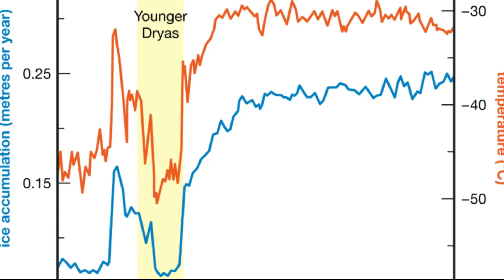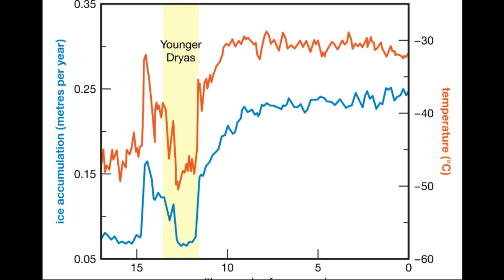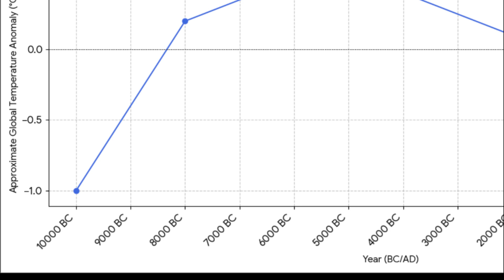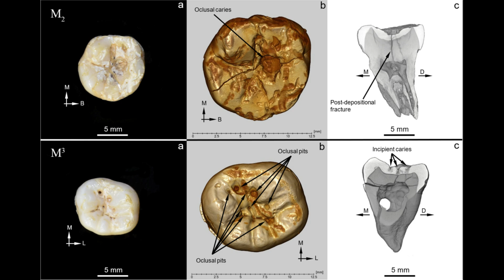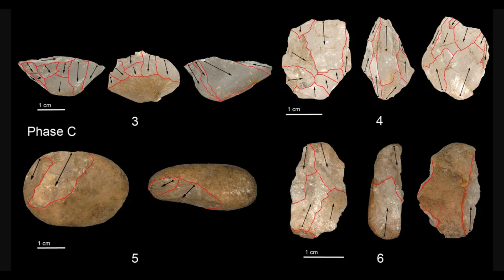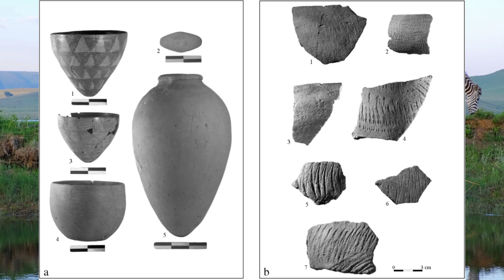Forging A New World: Humans In The Early Holocene (9,000-8,000 BC)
In this new series, I want to closely examine each millennia since the end of the last glacial maximum which ended around 10,000 BC. We are now heading to the period 9,000-8,000 BC, a much less turbulent time for our ancestors. The climate has warmed and we have begun to experiment with early farming and a new culture is beginning to take root.